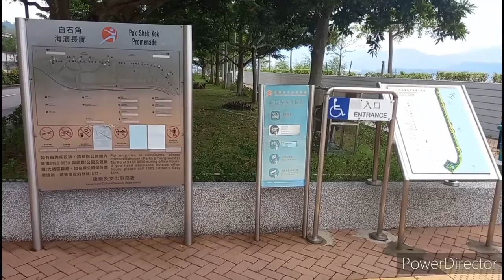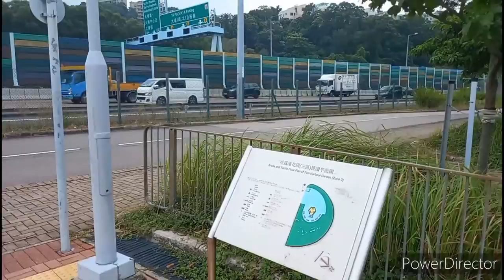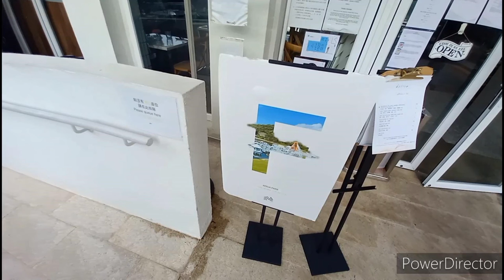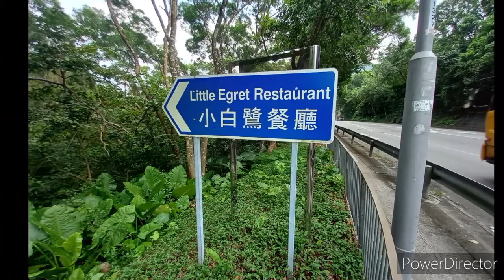Vlog 少為人知的祕境介紹如何在吐露港單車徑去白鷺湖嘅方法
少為人知的祕境  , 介紹如何在吐露港單車徑去白鷺湖嘅方法

  其實今日就冇諗住拍片嘅但係由於見到一個 好靚嘅情景所以有衝動去拍有興趣要慢慢睇落去
  今日所介紹嘅地方其實令大家會諗起 去台灣是由所見到嘅情景有冇諗起嗰陣喺路軌附近等火車經過 有冇記起 喺兩旁大樹中間踩單車 ?